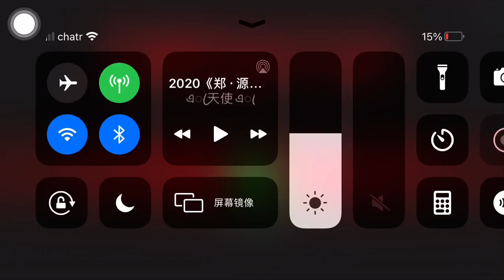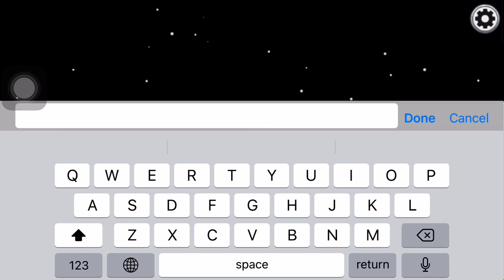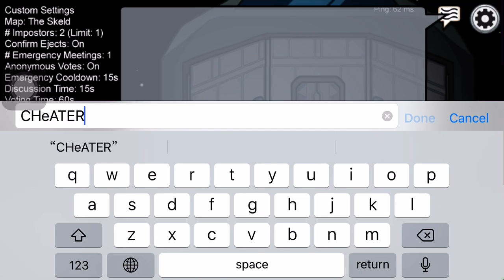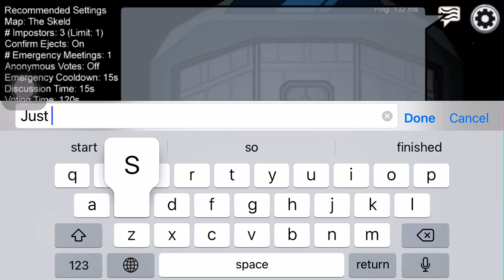Another Among Us vid